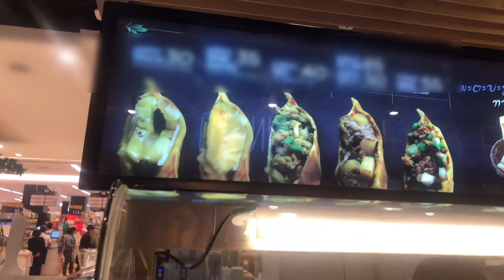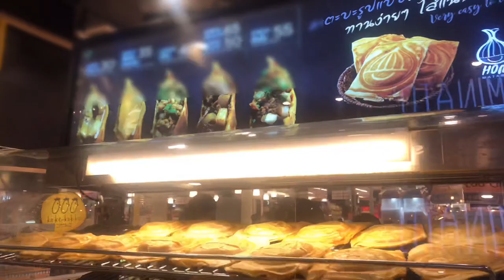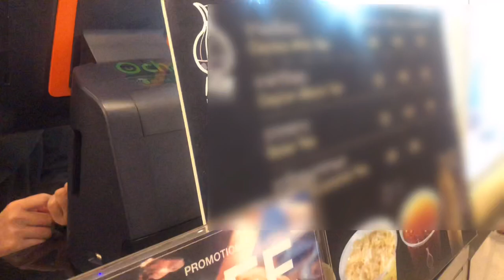Ep.9 มะตะบะ โฉมใหม่ 2019 ( New Look Roti Murtabak مطبق‎)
ย้ำความอร่อย " มะตะบะ ยุคใหม่"  Wow Murtabak (مطبق‎) ! Murtabak is a stuffed pancake or pan-fried bread Depending on the location, the name and ingredients can significantly vary. The name mutabbaq in Arabic means "folded". It is a popular street food in Malaysia, Singapore, and Indonesia.